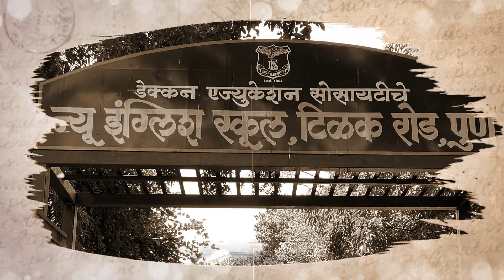क्यों Bal Gangadhar Tilak हुए "लोकमान्य" | 78th Independence Day Special | PW OnlyIAS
Bal Gangadhar Tilak को लोकमान्य क्यों कहा गया? इस 78वें स्वतंत्रता दिवस पर, हम जानेंगे कि कैसे तिलक ने भारतीय स्वतंत्रता संग्राम में अपने विचारों और कार्यों से जनता का दिल जीता। इस वीडियो में, हम तिलक के जीवन, उनके संघर्ष, और उनके प्रभावशाली नारों जैसे "स्वराज मेरा जन्मसिद्ध अधिकार है" के पीछे की कहानी पर गहराई से चर्चा करेंगे।